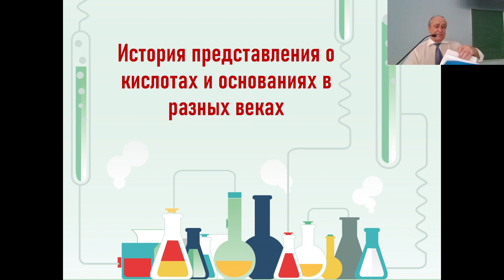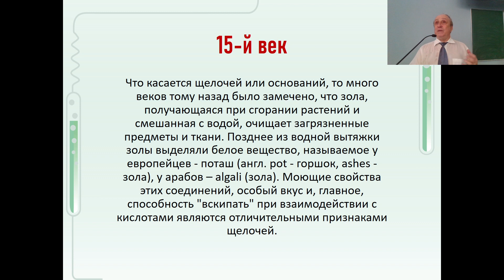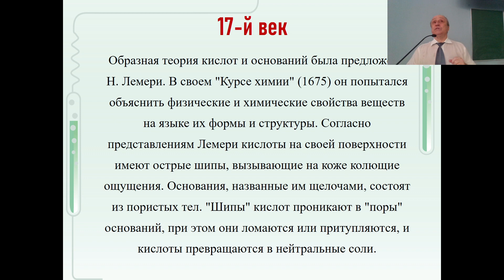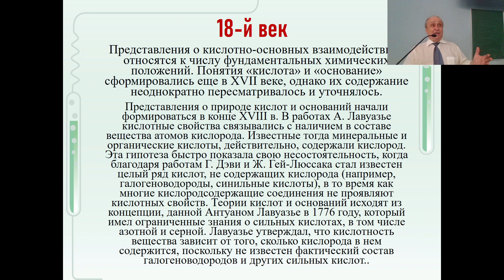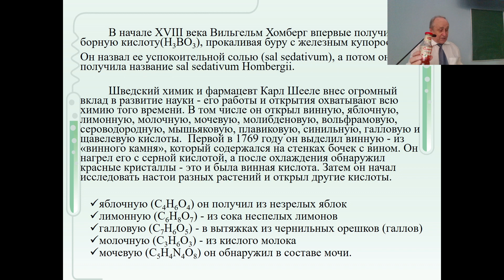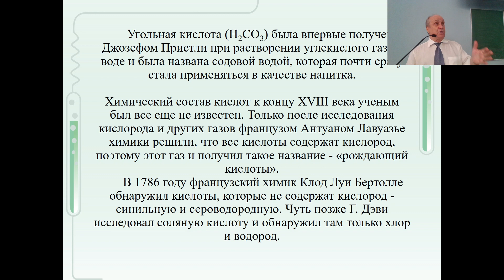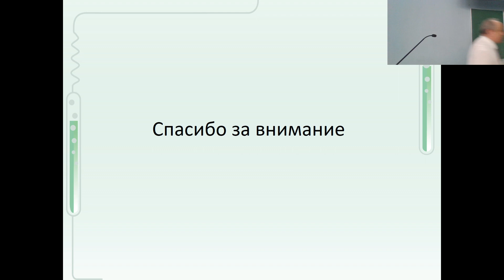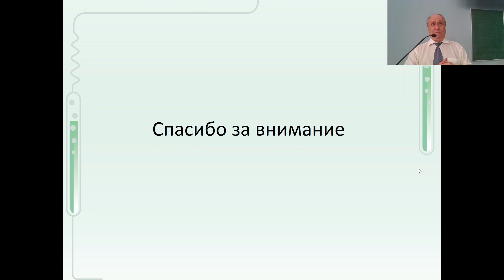Кислоты и основания в истории науки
На лекции будет сделан обзор развития представлений о кислотах и основаниях в истории науки. Мы обсудим роль кислот и оснований, большое внимание уделим понятию кислотно-щелочного баланса – одного из основных показателей работоспособности нашего организма. Рассмотрим экспериментальные данные о водородном показателе различных веществ, расскажем, как знания в области кислотно-основного равновесия могут помочь в защите о коронавирусной инфекции.
0:00 Представления о кислотах и основаниях в XV в.
19:00 Образная теория кислот и оснований Н. Лемери
27:20 Начало изучения кислот и оснований
30:40 Изучение кислот и оснований в XVIII в.
1:02:13 Основные положения теории Аррениуса
1:08:42 Обсуждение вопросов для самопроверки